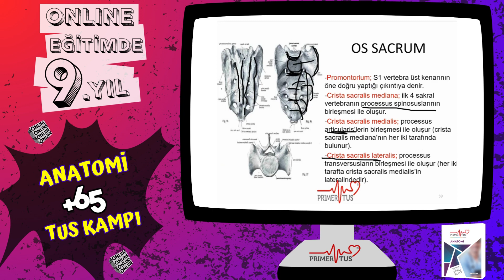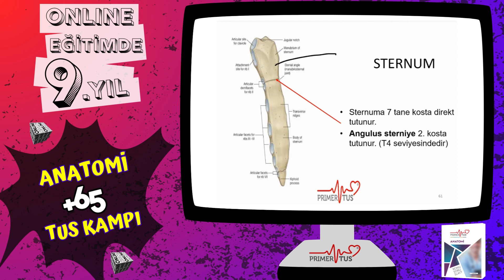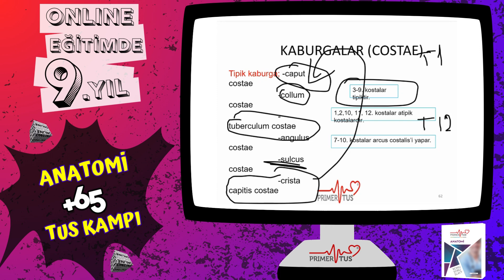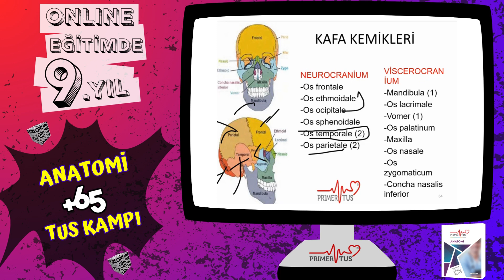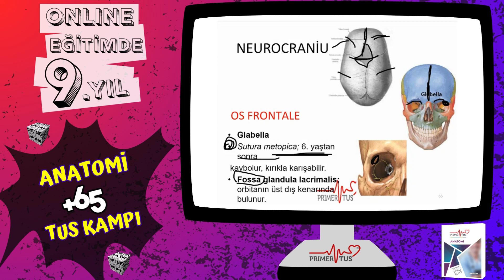+ 65 TUS KAMPI / ANATOMİ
📍 2015'DEN BUGÜNE 9.YILIMIZDA
 'KAZANDIRMAK İÇİN SEBEBİMİZ ÇOK'

👉🏼 EVDEN, İŞ YERİNDEN, İSTER CANLI, İSTER OFFLINE

HER TUS DÖNEMİ;
TEMEL BİLİMLER & KLİNİK BİLİMLER VAKA & TUS KAMPI 630 SAAT ONLINE - OFFLINE  KISITLAMASIZ ENGELSİZ EĞİTİM.

💥 2024- 1. TUS İÇİN KAYITTAYIZ ŞİMDİ KAYIT İLE HEMEN ÇALIŞMAYA BAŞLAYABİLİRİSİNİZ.
“Sektörün En Büyük Online TUS Eğitim Kurumu”
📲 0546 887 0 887